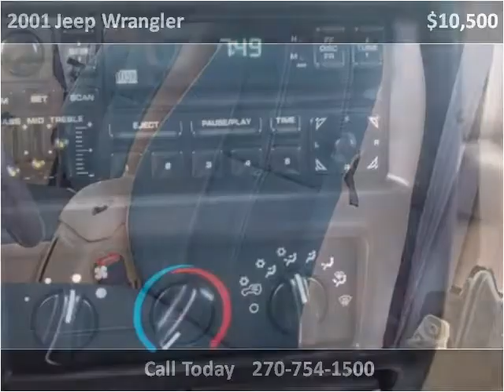2001 Jeep Wrangler Used Cars Evansville IN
This 2001 Jeep Wrangler is available from Everly Auto Sales.